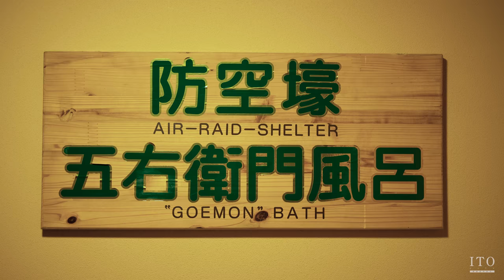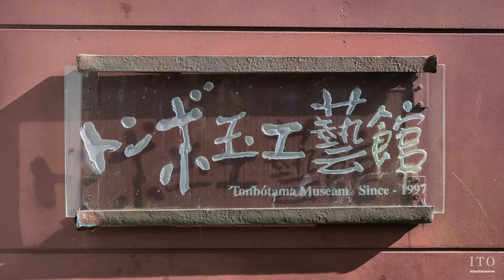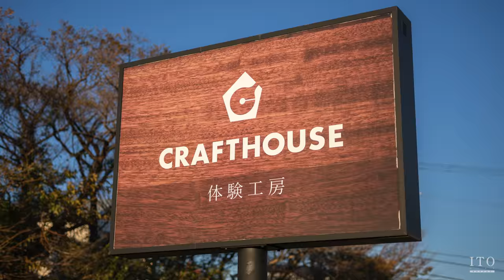[2022] ITO City, Shizuoka, Japan in 8K - 静岡県伊東市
Learn more about Ito City

Shooting locations are below

00:00 The cityscape of Ito / 伊東のまち並み
00:06 Komuroyama Ridge Walk "MISORA" / 小室山リッジウォーク"MISORA"
00:24 Tokaikan / 東海館
00:38 Sugikuni Shoten / 杉国商店
00:49 Daitokan / 大東館
01:00 Fureai-no-yu Foot Spa / 足湯ふれあいの湯
01:07 Yunohanadori Shopping Street / 湯の花通り商店街
01:14 Izu Shaboten Zoo / 伊豆シャボテン動物公園
01:37 Oyodo Koyodo / 大淀小淀
01:49 Tonbotama Museam / トンボ玉工芸館
02:03 Yamaroku Himono Shop / 山六ひもの店
02:12 Roadside Station Ito Marine Town / 道の駅伊東マリンタウン
02:18 Ennokama Pottery Studio / 陶芸工房えんのかま
02:26 Honke-Maguroya / 本家鮪屋
02:38 Izu Crafthouse / 伊豆クラフトハウス
02:45 Izu Horse Country / 伊豆ホースカントリー

Director
Yuki Eikawa

Cast
Yuki Yamamoto
Nick Rich